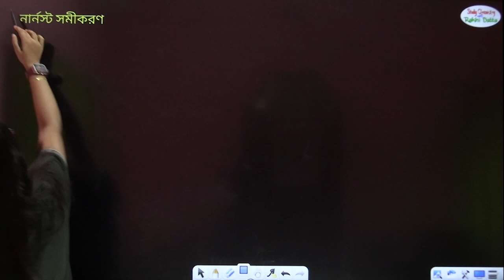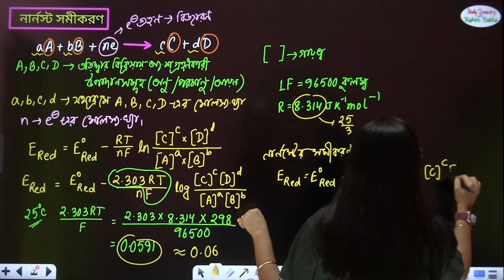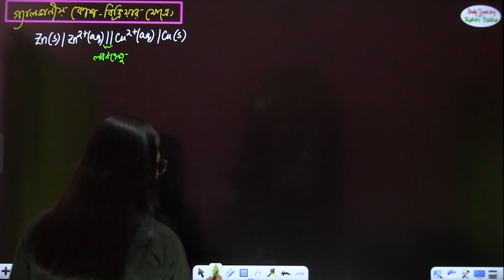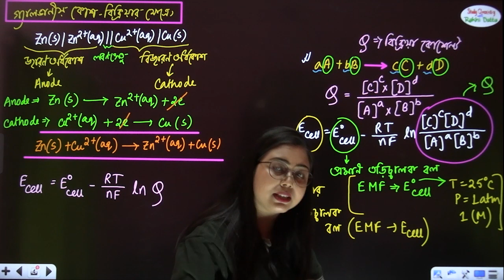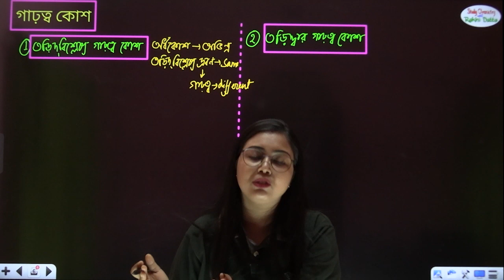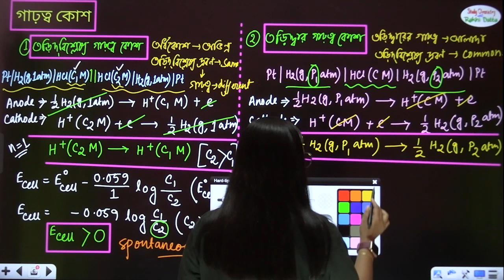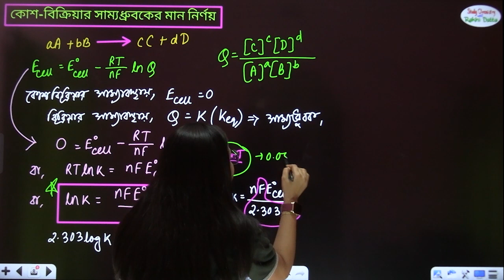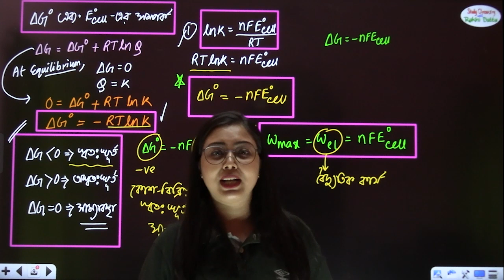নার্নস্ট সমীকরণ| Nernst Equation | Electrochemistry | Ecell |L-3| Class 12 | in Bengali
Topics included in this lecture are:
1. Nernst equation electrochemistry class 12.
2. Nernst equation for electrode potential.
3. Concentration cell in bengali
4. Relation between Ecell and ΔG in bengali
5. Electrochemistry class 12 in Bengali.
6. Class 12 chemistry chapter 3 in Bengali.

00:00:00 Introduction
00:01:50 Nernst equation in Bengali
00:17:21 Nernst equation for Galvanic cell reaction in bengali
00:34:12 Concentration cell in bengali
00:42:22 Electrode concentration cell in bengali
00:47:45 Determination equilibrium constant in cell reaction in bengali
00:55:11 Relation between Ecell and ΔG in bengali